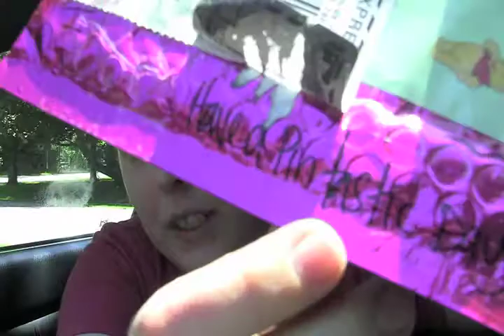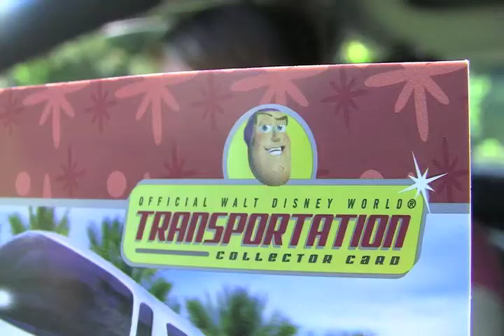Pin Mail - Disney Pin Trading - June 2014 Part 3 of 3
The 4th installment in a series of Disney Pin Trading "Pin Mail" reveals. It shows all of the goodies I've received for the remainder of June 2014.

I will be posting bi-weekly/monthly videos of my Pin Mail for you guys to enjoy.

I'm fairly new at trading, but I am expecting some really good traders in the mail soon!